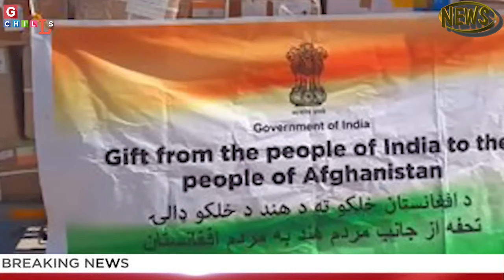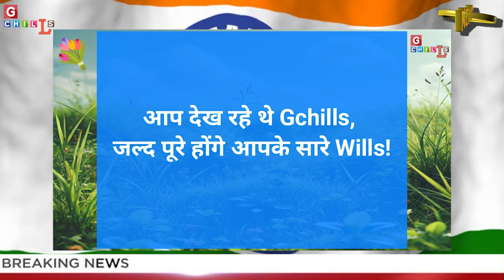भारत के बजट से 'बम' से चीन-पाक तबाह, तालि*बान मालामाल, मालदीव्स को रुलाया / RY